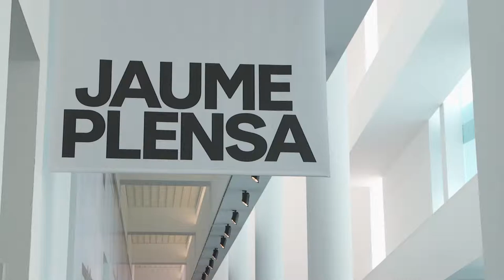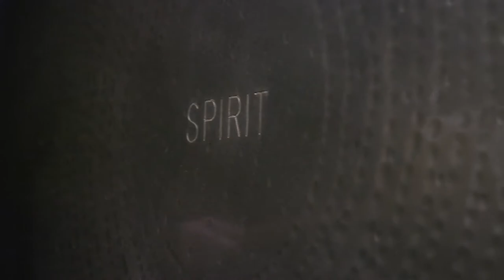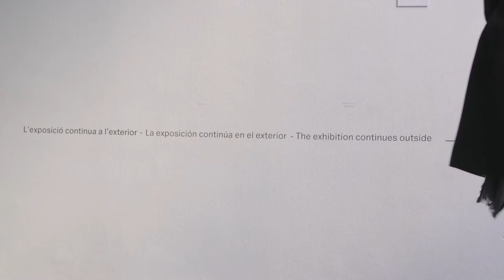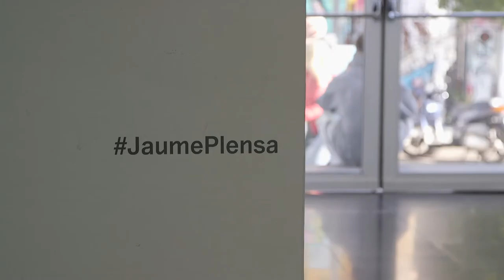Jaume Plensa en MACBA #959 · Tendencias tv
¿Jaume Plensa y MACBA? Nos faltó tiempo para estar allí. Plensa es de aquellos artistas que lanzan preguntas, un escultor y creativo que ha sabido dar su punto distintivo en todas las obras que nacen en sus manos.